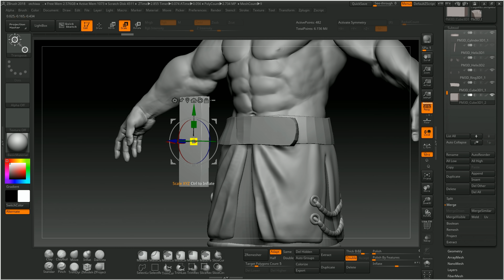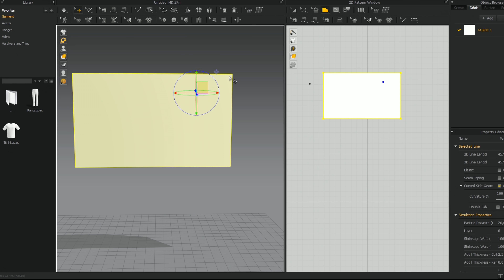Rise Online World - For Justice [4K]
Herkes adalet ister. Kimi gücünün yettiği kadar arar adaleti, kimi vicdanına yediremediği kadar, kimi onurlu bir şekilde yıllarca verir mücadelesini, kimi kılını dahi kıpırdatmaz. Kimi adil olduğunu sürekli dile getirir ancak umrunda dahi olmaz, kimi uyguladığı adalette bile samimi değildir. Ancak er ya da geç birilerinin eliyle adalet yerini bulur. Bu haklı uğurda onurla mücadelesini verenlerin anısına..

Do not forget that, the game is still on developing stage.

Follow us to get the latest news about the game.